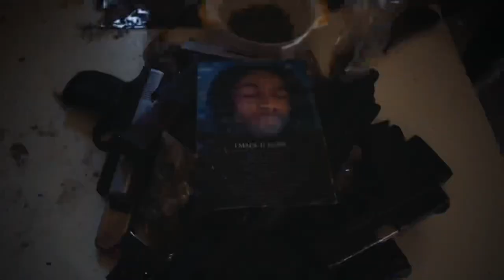BrittgangRambo -Clout shooter(Short Film)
P R O P S O N L Y
Happy BDAY RAMBO🌪🌪🌪🌪🌪🌪